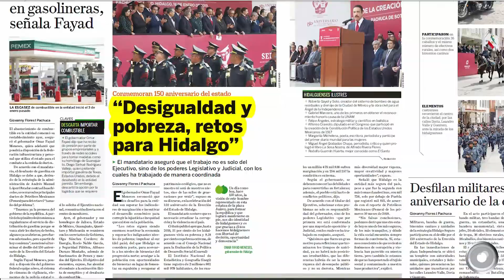Desigualdad y pobreza, retos para Hidalgo: Fayad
El gobernador Omar Fayad Meneses reconoció que los desafíos para Hidalgo son superar los indicadores de marginación e incentivar el desarrollo económico para corregir la injusticia e inequidad que existen en la población.